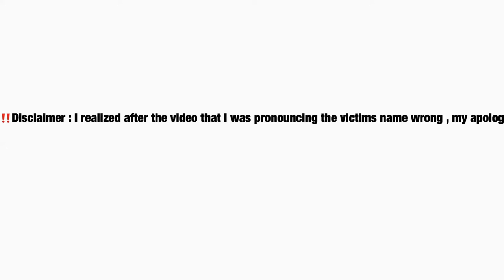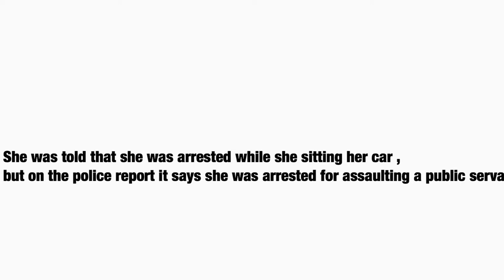Real Talk : Sandra Bland | Racism | Police Brutality | Dehumanization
💘Article about the Texas county that she was arrested and murdered in